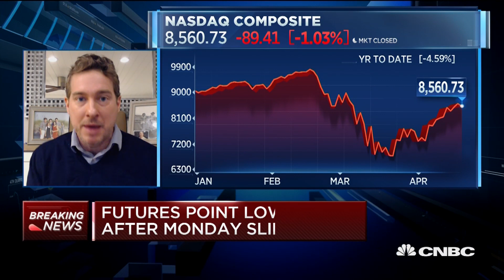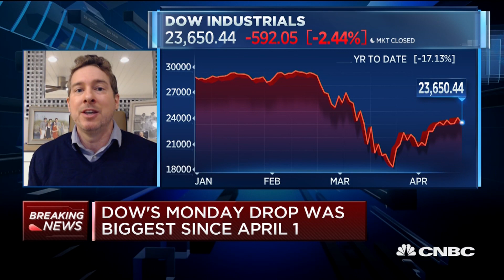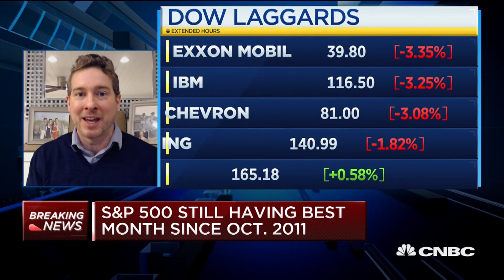High odds of a potential V-shaped recovery over a long, drawn-out U-shaped recovery: Payne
Ryan Payne of Payne Capital Management discusses what type of recovery the U.S. and global economy could undergo coming out of the coronavirus pandemic, and how the stock market may move in concert.

The abrupt halt in large parts of economic activity has spurred hopes, as indicated by Monday’s market rally, that when the growth engine is turned back on, the U.S. will be turbo-charged and ready to roar.

What is more likely to happen is an economy that might rev hard at first but may be prone to sputtering, stalling and wheezing before finally hitting cruising speed.

The prospects of a “V” recovery, where the big downturn is matched by a violent upswing, diminish each day the economy is handcuffed due to the coronavirus containment measures. Consumers suffer more damage, cash-strapped small businesses edge closer to the brink, and questions linger over whether the arrest of the COVID-19 bug will be only temporary.

As that happens, prospects for something less than a “V” rebound — perhaps a “U” or an “L” or even a Nike-style “swoosh” — get greater.

“I think a ‘V’ is possible,” former Federal Reserve Chair Janet Yellen told CNBC on Monday, “but I am worried that the outcome will be worse, and it really depends to my mind on just how much damage is done during the time the economy is shut down in the way it is now.”

CNBC TV